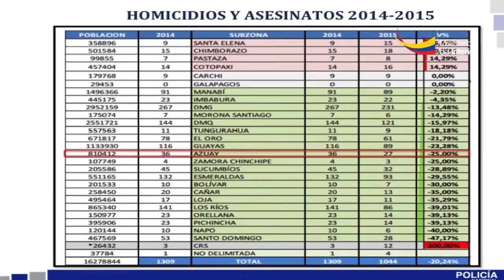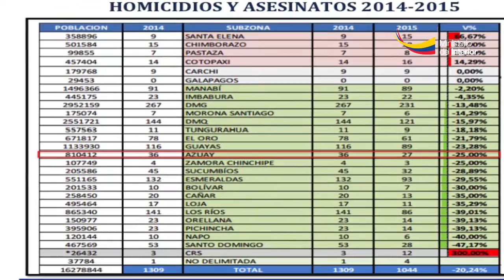Policía de la zona 6 y subzona Azuay rindieron cuentas a la ciudadania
Cuenca.- en una ceremonia formal desarrollada la tarde de ayer lunes 29 de febrero del año en curso en el comando de policía del Azuay, La institución policial  de las zona 6 y sub zona 1 Azuay rindió cuentas a la ciudadanía con respecto a la gestión del 2015.